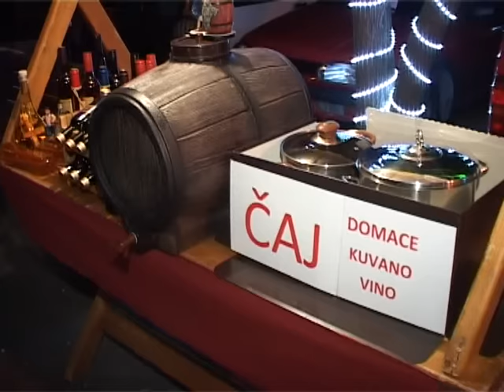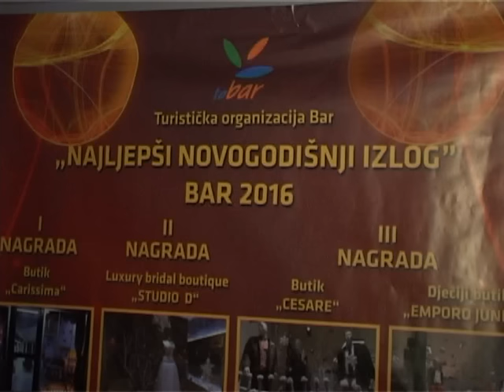Novogodišnji hepening u Bar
Prilog Vesne Šoškić, kamera Adi Karađuzović, montaža Senad Sukalić